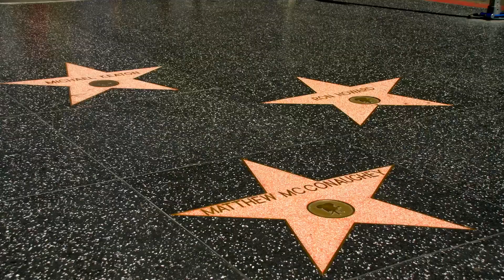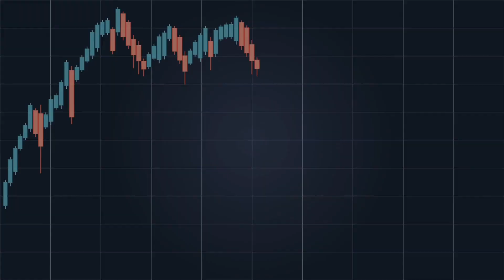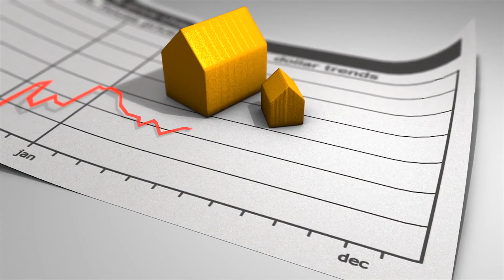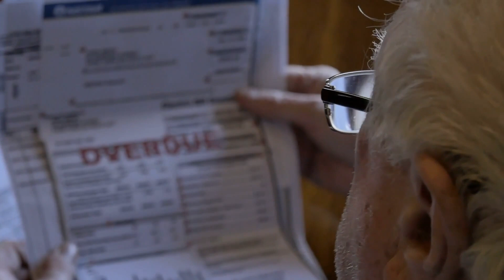Why Does Los Angeles Have Such An Insane Homeless People Problem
The city of Los Angeles was once the best place to live in the world but in recent years Los Angeles has seen an insane homeless people problem. Why has this homeless problem exploded in the city and why are people leaving this California paradise? Today we look at everything from crime rates to house prices and find out why Los Angeles is no longer 'The City Of Dreams'